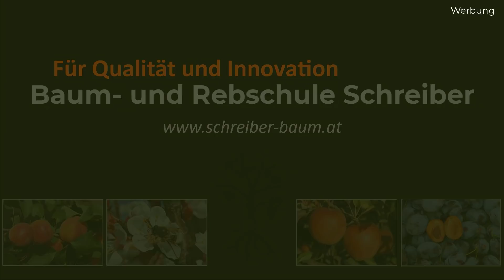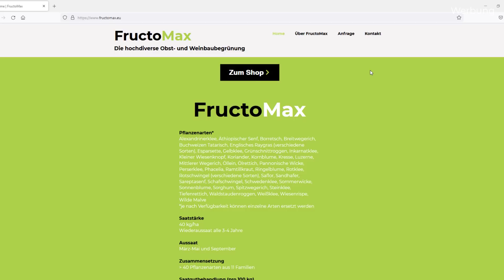BUSA - neue Technik für regenerative Landwirtschaft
Eine vielfältige Begrünung ist ein sehr wichtiger Faktor für den effizienten Humusaufbau und die Fruchtbarkeit der Böden. Um diese Grünflächen möglichst schonend bepflanzen zu können, bedarf es der richtigen Technik. Franz Grötschl hat uns mit seiner Busa besucht und sie einen Tag lang mit uns getestet. Das Ergebnis ist beeindruckend!